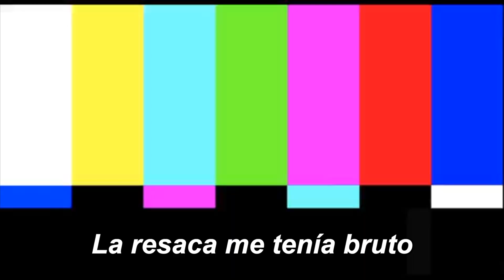Probando Dulces de República Dominicana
Hey que es la que hay? Espero que se encuentren super bien!

En este video estoy junto a mi hermana NUEVAMENTE porque venimos con otra prueba de dulces... esta vez de República Dominicana. Era algo que me han pedido varias veces y aquí estoy yo para complacerlos 🥳

👉🏽 Si alguna persona que me vea de otro país quiere que yo pruebe dulces de sus dulces puede seguirme en instagram y enviarme un mensaje privado, donde yo le daré mi dirección para que me puedan enviar dulces. Les parece?